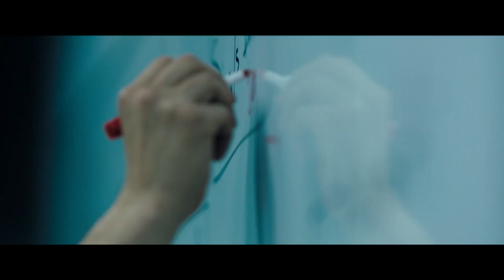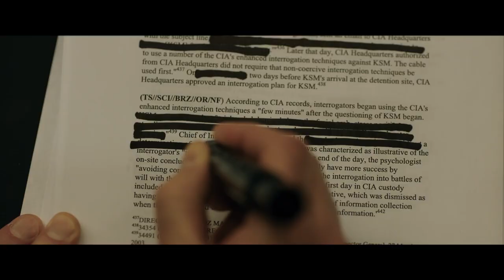The Report Teaser Trailer #1 (2019) | Movieclips Trailers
Check out the official The Report teaser trailer starring Adam Driver!

US Release Date: November 15, 2019
Starring: Adam Driver, Corey Stoll, Evander Duck Jr.
Directed By: Scott Z. Burns
Synopsis: In the aftermath of the 9/11 attacks, CIA agents begin using extreme interrogation tactics on those they think were behind it.